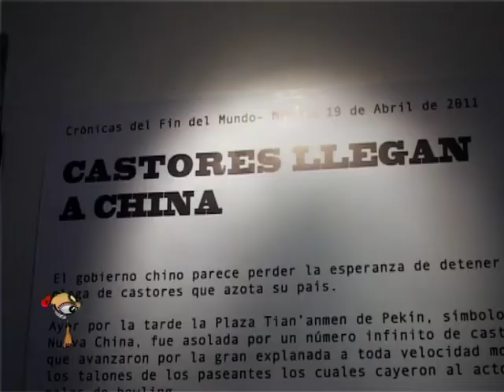La Bienal de Fin de Mundo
El arte contemporáneo también en el fin del mundo, ésta vez una artista armó una instalación donde reinan los castores.